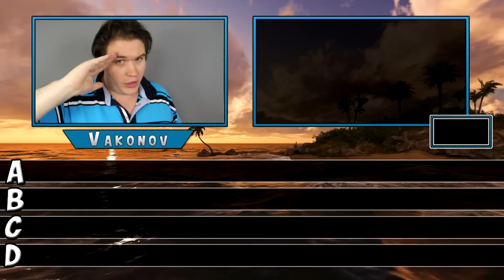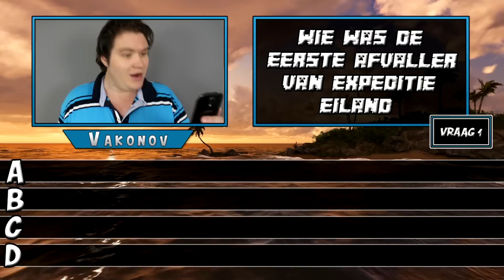MEGA EILAND QUIZ! - VRAAG 1 VAN 10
Welkom bij de Mega Eiland Quiz!

Bedankt voor het liken!